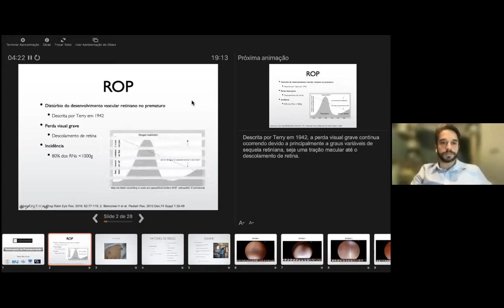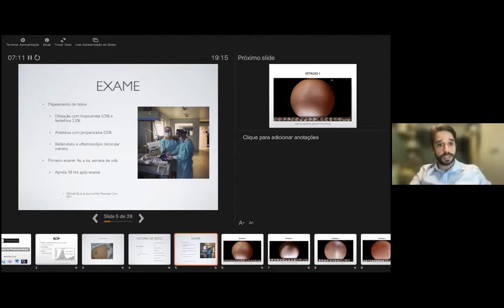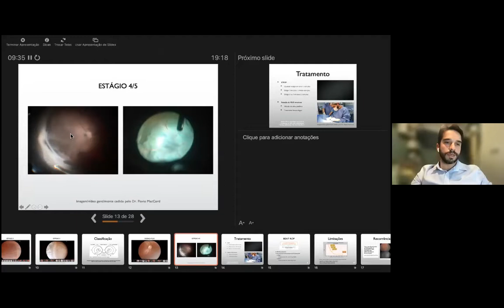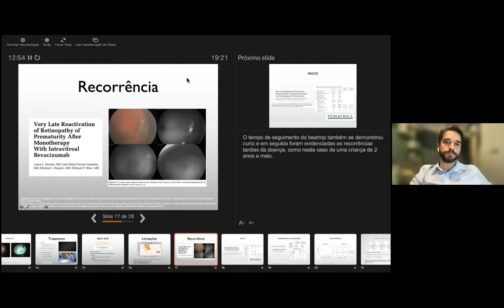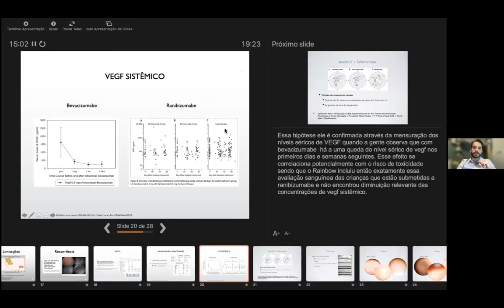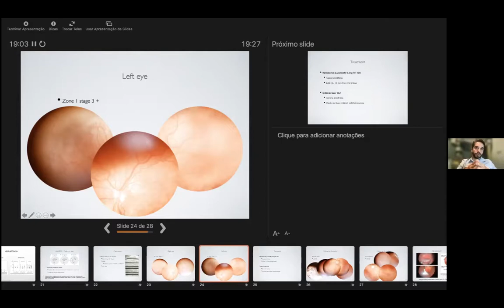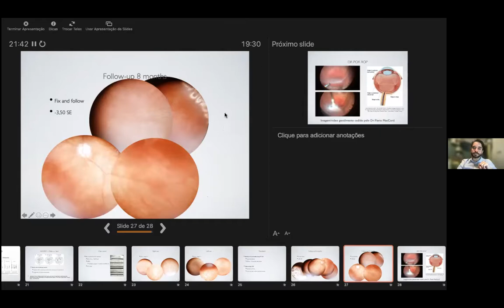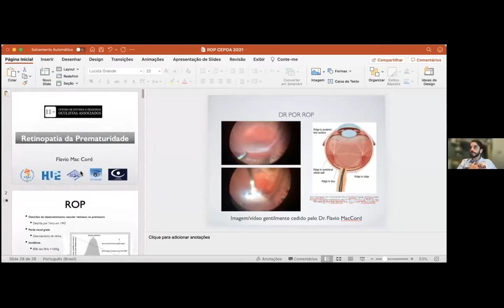15/07/2021 Retinopatia da prematuridade - Flavio Mac Cord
Sessão de Retina do Centro de Estudos e Pesquisas Oculistas Associados CEPOA

Discutidores:
Dr André Barros
Dra Jaqueline Provenzano